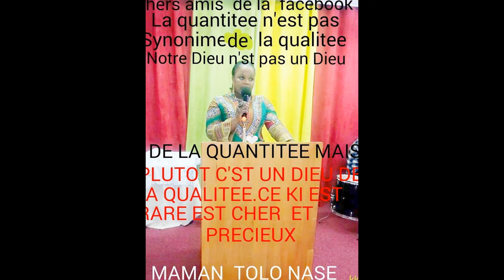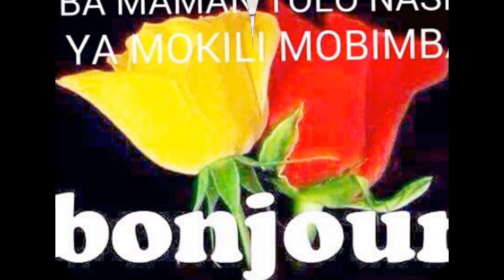RETRAITE DE JEUNE ET PRIERE LE MAMAN TOLO NASE 20,21,22 NOVEMBRE 2015